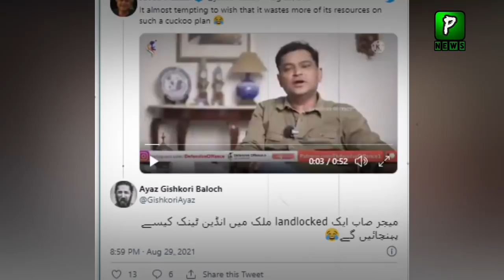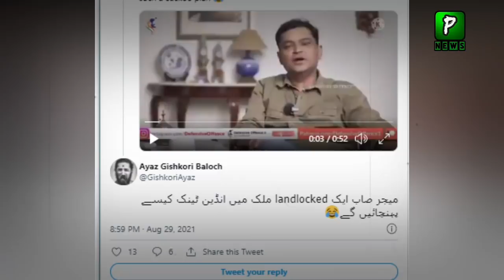Maj Gaurav Arya Gives an advice to Indian Govt on Afganistan issue | Turkey Kabul